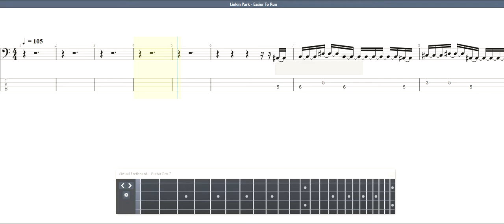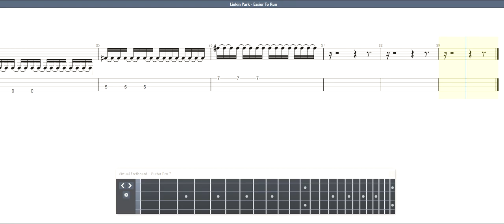Linkin Park - Easier To Run BASS GUITAR TAB